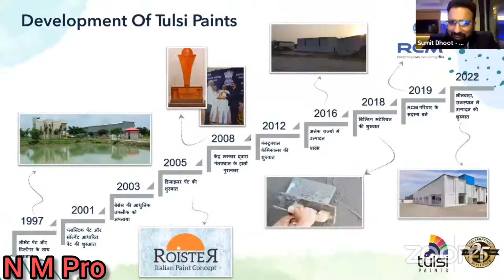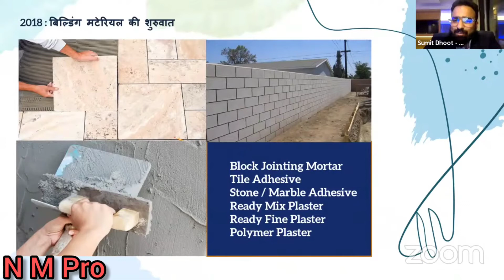Tulsi Paint को समझना हैं तो इसके Past में झांके